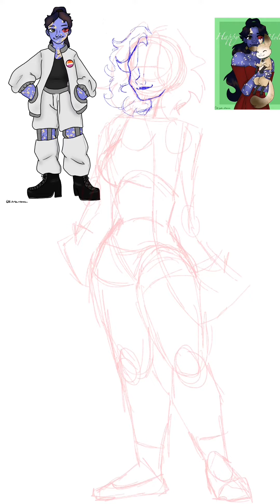Thaeva Vanto redesign 2021 | Speedpaint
I decided to update my oc Thaeva’s design because it was too similar to to my other oc Luna’s design. So here’s that!!